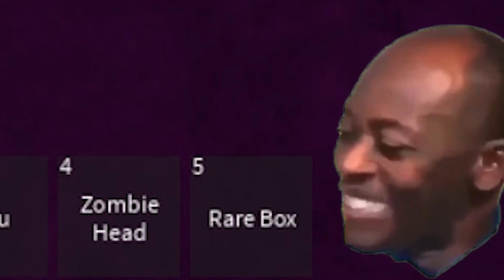HALLOWEEN EVENT! - Easy Way To Get Beri And Wait Is that A Rare Box! - Roblox One Piece Legendary